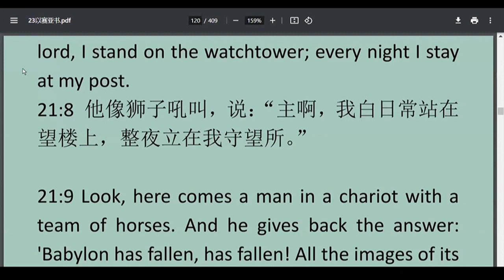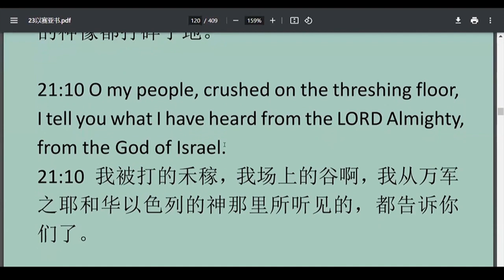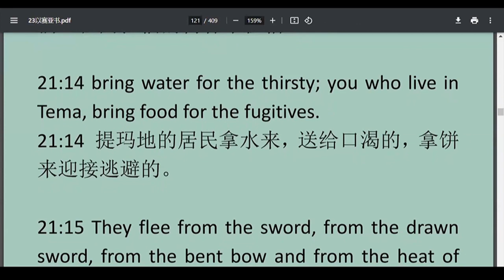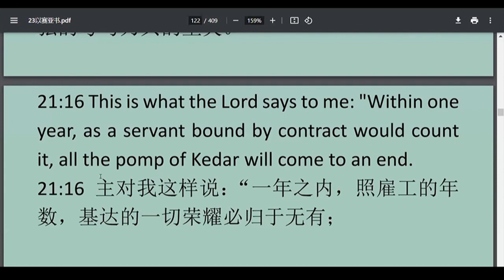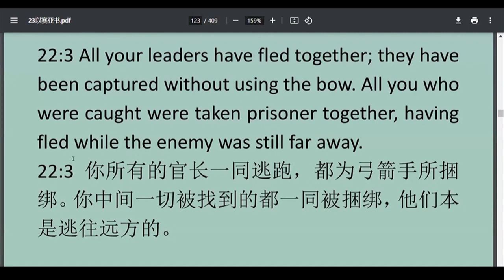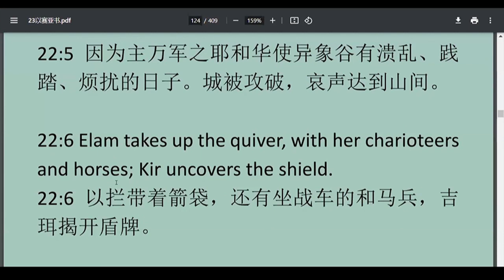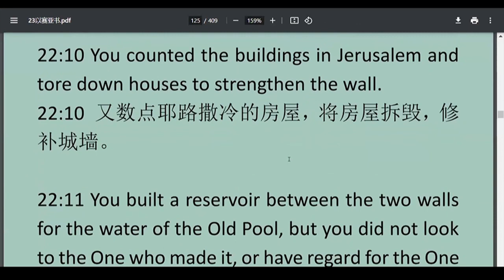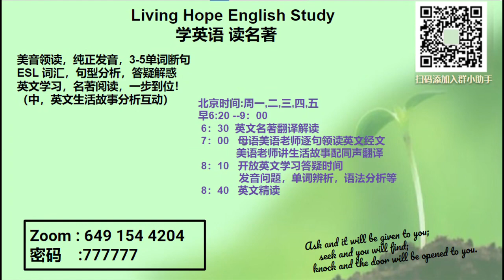Isaiah 21-22 以赛亚 第 21-22 章 ESL-20240520